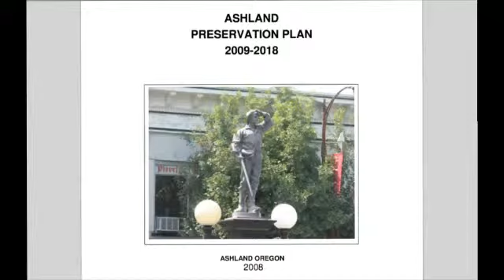Builder Keith Swink Discusses Building Homes in Ashland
Keith Swink, home builder and owner of Eagle Harbor Designs explains his role as a member of the Ashland Historic Commission and his passion for fine and sustainable workmanship. By incorporating green work practices that are practical for home owners and good for the environment, Keith builds homes that are unique, timeless and environmentally conscious. According to Keith's tried and true philosophy, "good design lasts a lifetime!"